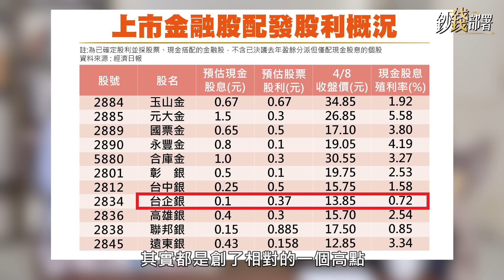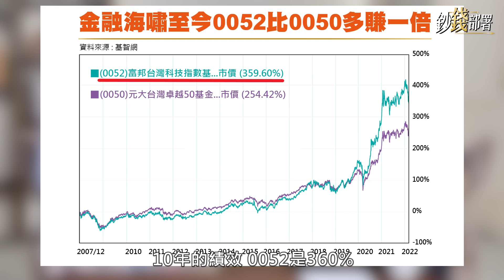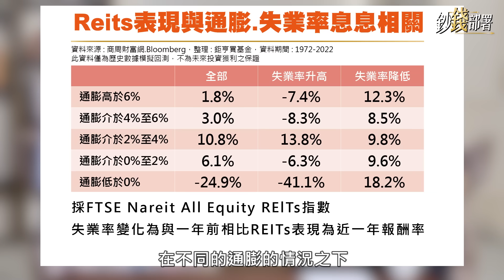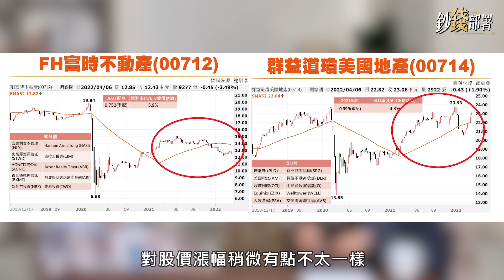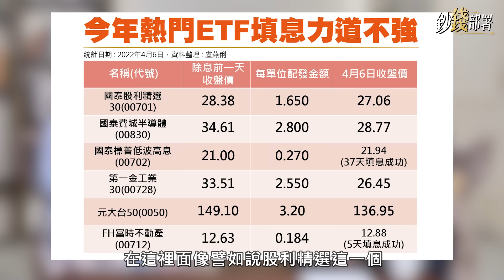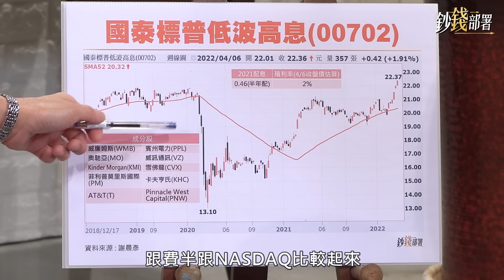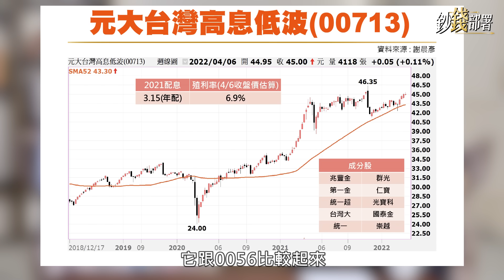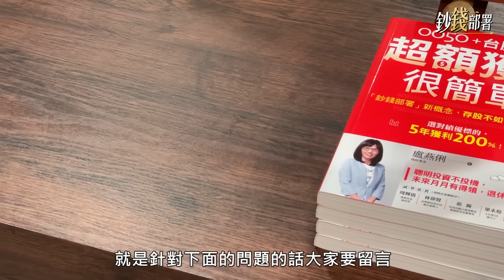金融股狂飆 該停利了嗎?轉戰0052小台積電ETF 正逢時?《鈔錢部署》盧燕俐 ft.謝晨彥 20220412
📕加碼送書活動來囉！📕
只要完成影片內指定任務，10本燕俐老師的簽名書《超額獲利很簡單》，送給大家！記得看到最後喔~ 留言完，截圖貼這裡

過去節目經常提到，台灣金融股體質佳，直到現在持續漲！
許多朋友問燕俐姊「我現在該停利一波？還是入袋為安，或持續加碼？」，另外有小台積電之稱的0052配息高達8%以上，能否把資金轉戰他？
我們邀請股票專家"股怪教授 謝晨彥"跟我們聊聊~

🎤主持人：理財專家
🎤來賓：股怪教授

筆記在這邊👇👇👇
00:00 節目開始
01:05 金融股狂飆  謝晨彥公布停利大絕招
06:12 已獲利可分批調節 回檔再進場
10:33 打消庫存.砍單 半導體業Q3走勢疲弱
14:21 善用微笑曲線 長期分批布局 0052打敗大盤!
19:14 買房產抗通膨? 謝晨彥大推功能取向產品
27:40 高息低波ETF 抵抗景氣循環
聽完節目，記得留言並截圖，才有機會獲得新書喔💬